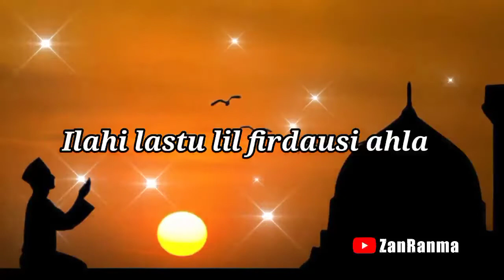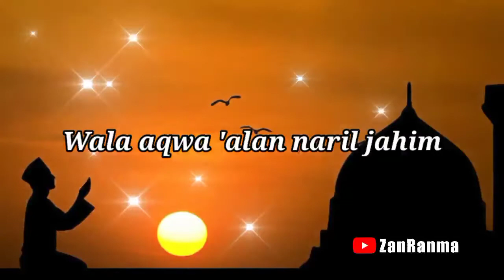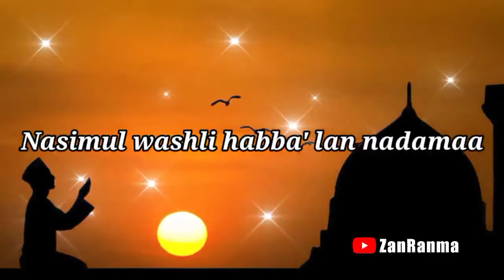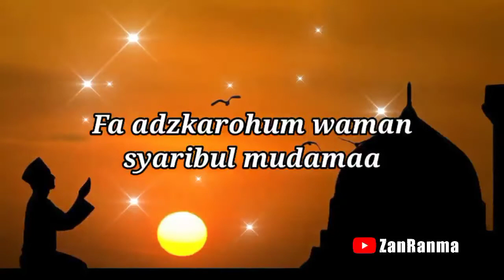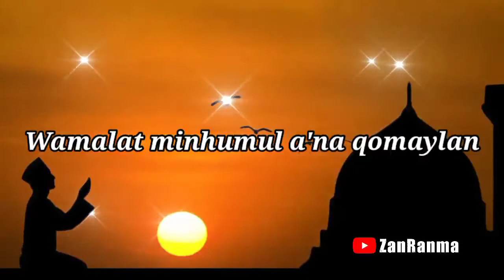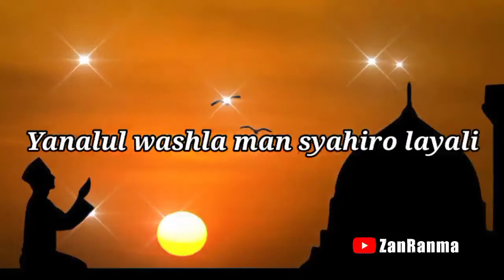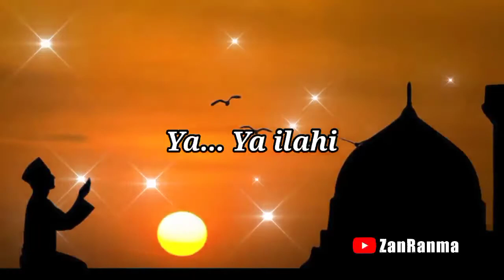Sholawat Sedih Ilahi Ya Ilahi Dengan Lirik Latin Membuat Mengucurkan Air Mata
Sholawat salam semoga tercurah kan ke jungjunan kita nabi Muhammad SAW dan kita sebagai umat nya semoga mendapatkan rahmatnya, semoga dengan video sholawat ini kita semakin cinta sholawat.